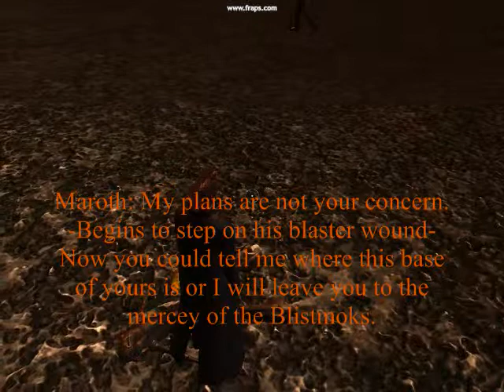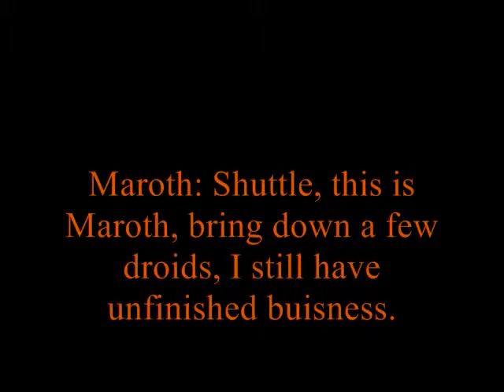SWG The Wrath of Maroth Episode II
-- About --

It's finaly here, after about a month of a strugle with a computer virus following a crash, The second installment of Maroth's sinister tale continues in the second episode featuring an improved "no-cursor look". Attend the Tale...

-Personal Note-
Thanks everyone for being patient with me. as you know I will never leave a project undone, so I hope you enjoy.